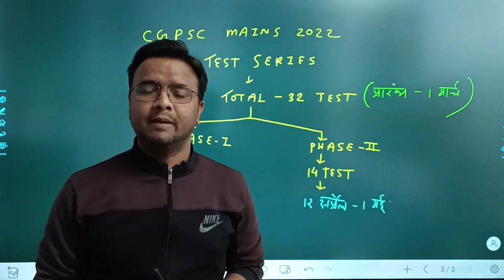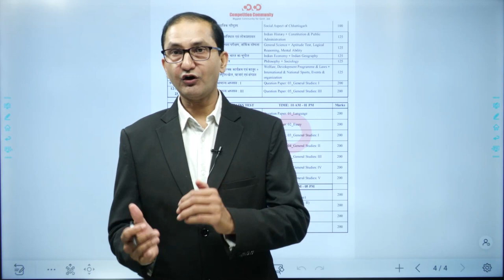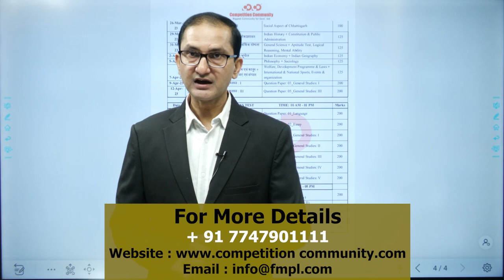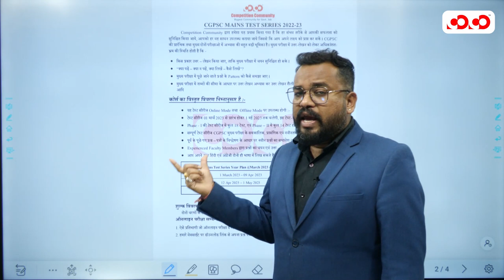CGPSC MAINS TEST SERIES | ONLINE ,OFFLINE | Competition Community